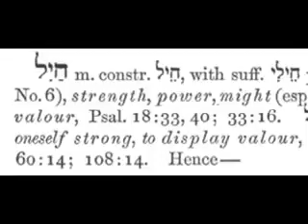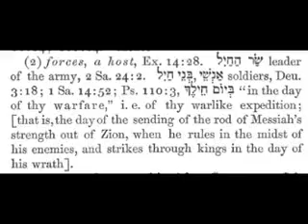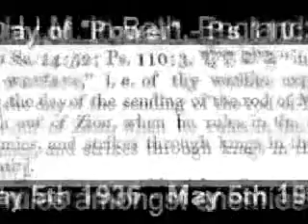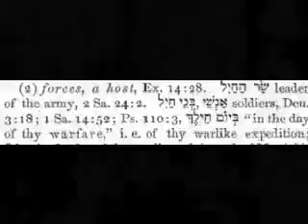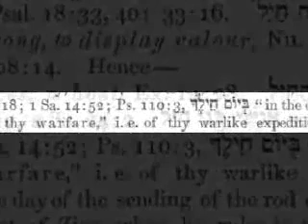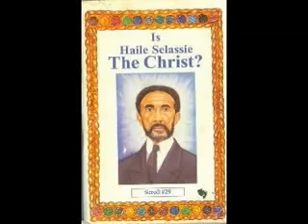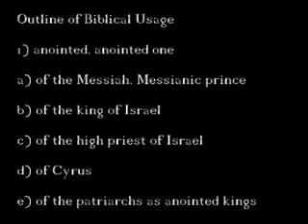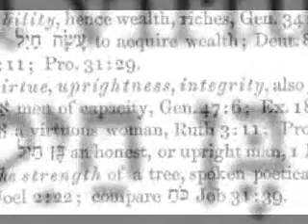Rastafari Studies | PART 2 THE SHEM: HAILE SELASSIE'S NAME, HEBREW ROOTS & TORAH PROOF!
Lord God HA SHEM ELIJAH EL-I-JA ELOH ALLAH JAH ELOI Semitic Ethiopic GEEZ AMHARIC Hebraic Hebrew Torah Orit Proof Text Manuscript Code ABBA QIDDUS KEDUS Haile Selassie Rastafari Roots Culture Ethiopian Renaissance Study Discipleship Yesus Kristos Jesus Christ Messiah Yeshuwa Yadon